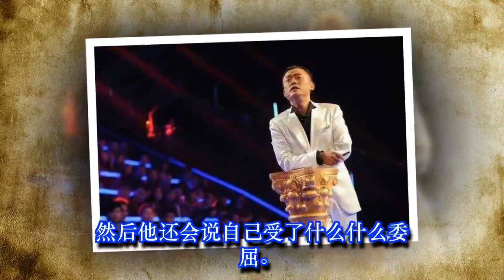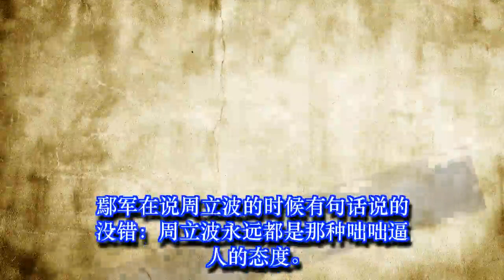周立波对王志安喊冤 如果重来一次会怎样？